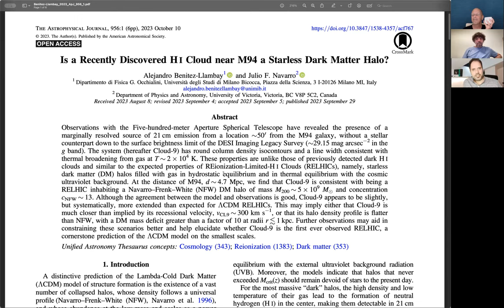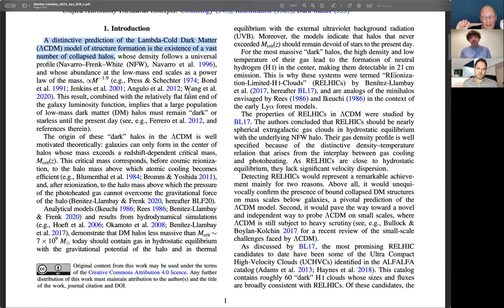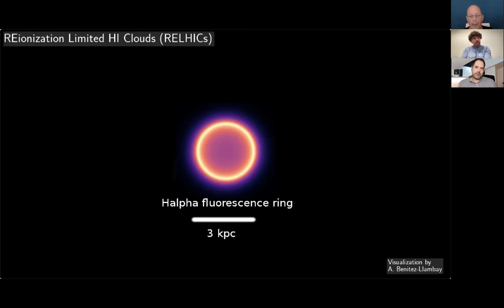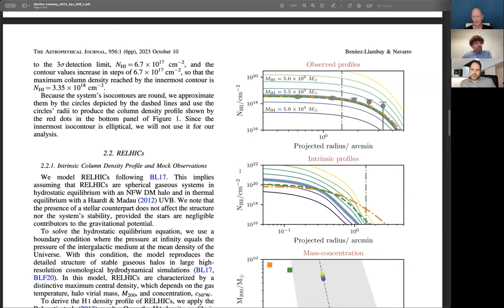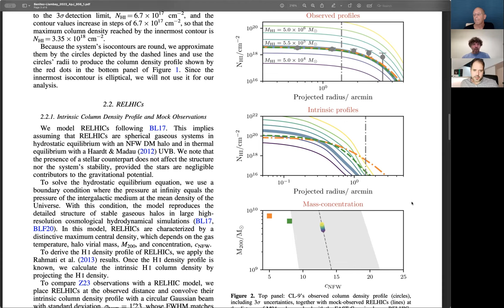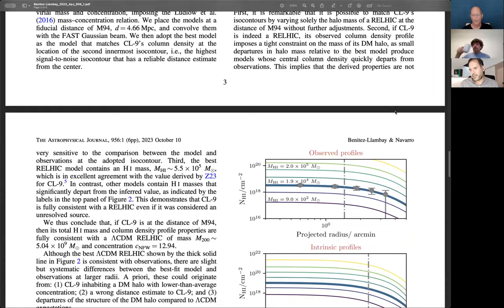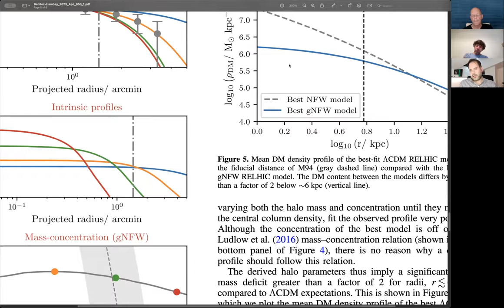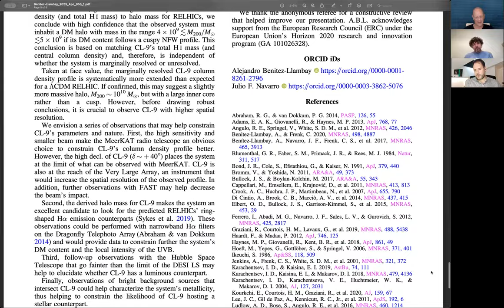AAS Journal Author Series: Alejandro Benitez-Llambay and Julio Navarro on 2023ApJ...956....1B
Alejandro Benitez-Llambay (Università degli Studi di Milano Bicocca) and Julio Navarro (University of Victoria) chats about their article on dark matter, and where we can go from here given the published article.

Article: "Is a Recently Discovered H I Cloud near M94 a Starless Dark Matter Halo?"